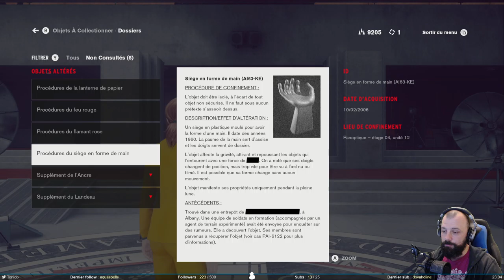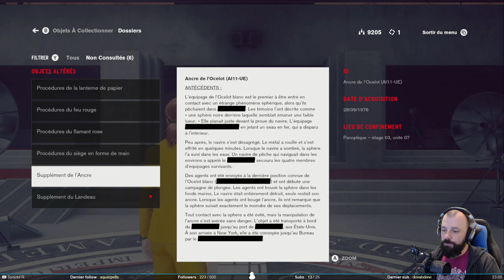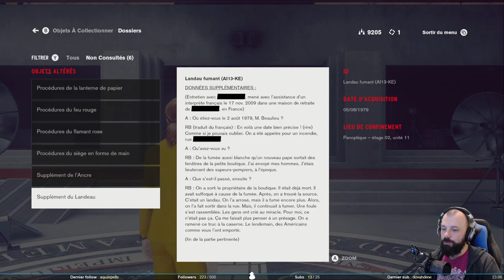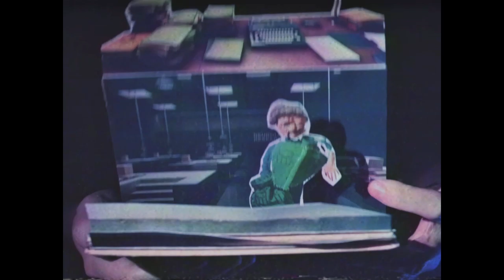Accoudée au juke-box - Control #11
On retrouve enfin notre frangin dans Control. Et il n'a pas l'air vraiment en forme. On a du le mettre dans une belle cage pour ne pas qu'il tue tout le monde. Bonne ambiance …